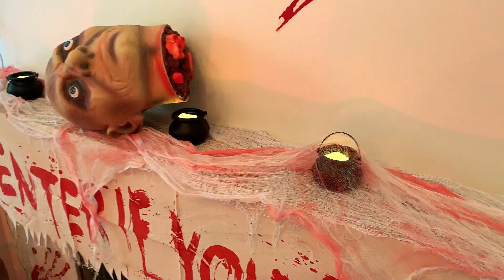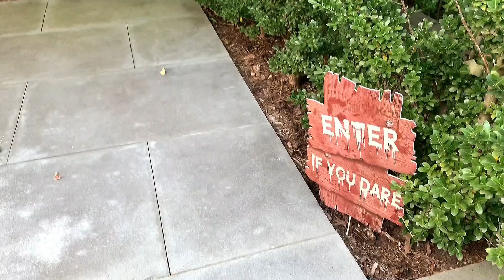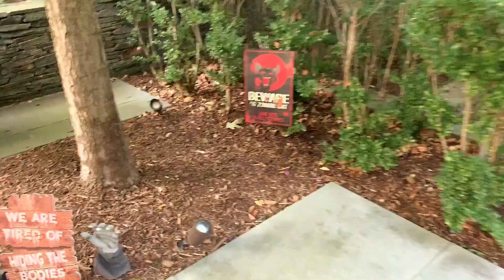Hire a Halloween Decorating Company to Decorate Your Home or Office - Available Nationwide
Hate decorating for Halloween? Hire our decorators for your Halloween decorations. Over 100 themes. We provide professional decorators that love Halloween. With their expertise, they can create that unique upscale look. Be the talk of the neighborhood with our unique designs. Besides setup, we also provide takedown of decorations.